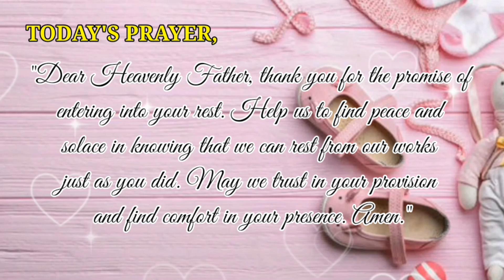Sun-Kissed Baby: Embracing the Rays || Jaina Dorothy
"Sun-Kissed Baby: Embracing the Rays"

TODAY'S PRAYER:

"Dear Heavenly Father, thank you for the promise of entering into your rest. Help us to find peace and solace in knowing that we can rest from our works just as you did. May we trust in your provision and find comfort in your presence. Amen."